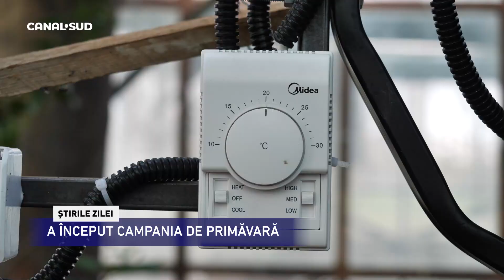CANAL SUD / A ÎNCEPUT CAMPANIA DE PRIMĂVARĂ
Angajații de la Serviciul Pavaje- Spații Verzi, responsabili de înfrumusețarea municipiului nostru se ocupă serios de acest lucru de cel puţin o săptămână.

Astfel, rondourile din parcuri sunt îmbrăcate în diferite culori, de la alb la mov și de la galben la portocaliu și roșu. Astfel, nu ne mai rămâne decât să așteptăm ca primăvara să intre cu adevărat în drepturi, iar orașul să fie animat de florile multicolore care ne vor bucura sufletele.
Chiar dacă străzile din Călărași sunt într-o continuă reabilitare, Primarul Municipiului Călărași, Marius Dulce dorește să aducă un strop de culoare orașului nostru.